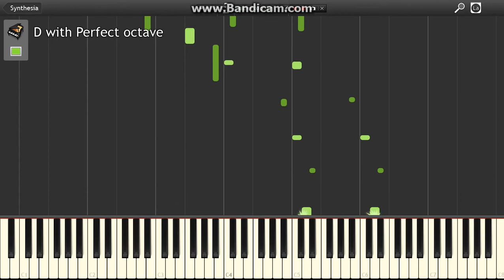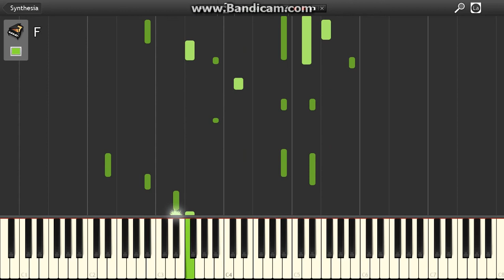Journey (旅/Tabi) - Rewrite (Synthesia)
Journey (旅/Tabi) (Synthesia)
Composer: Jun Maeda
Piano arragement: YPT

Please feel free to suggest any anime or Canton pop-songs you want in synthesia :)